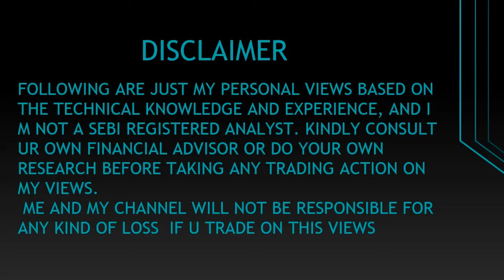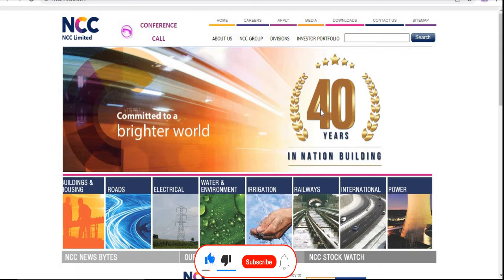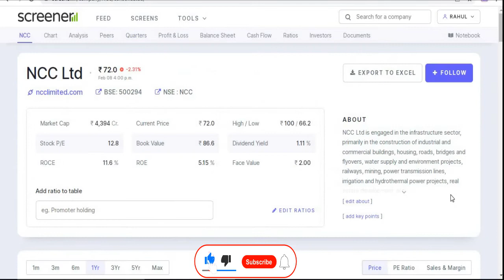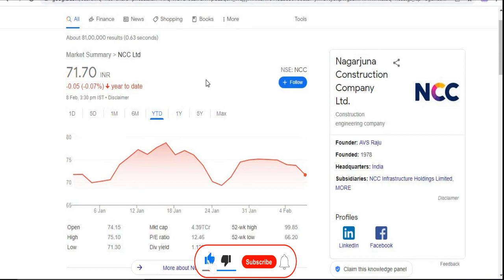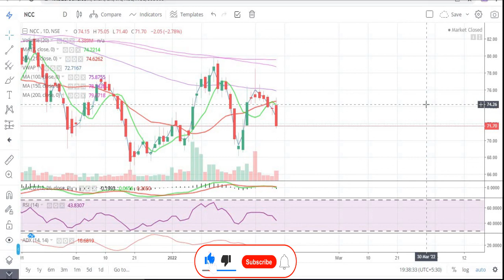NCC LTD || Quarter 3 Result 2022 Review || Latest Target || Construction Share || Multibaggar